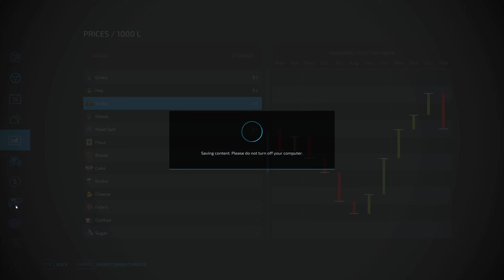PILSĒTNIEKS LAUKOS 19 sērija - Kāpēc es to pirku?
Dators:
AMD Ryzen 5 5600X
ASUS TUF Gaming GeForce RTX 3060Ti 8gb
Crucial Ballistix 16GB, DDR4 3600Mhz
ASUS ROG Strix B550 - XE Gaming WiFi
Fractal Design Celsius+ S28 Prisma
Fractal Design Meshify 2
AOC G2 Monitors
ASUS ROG Claymore II
ASUS ROG Strix Chakram Wireless